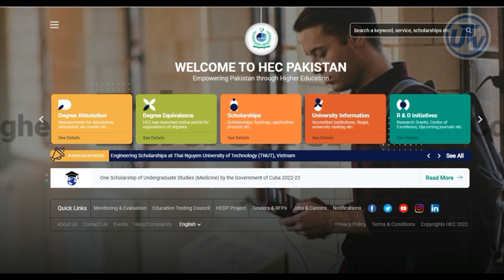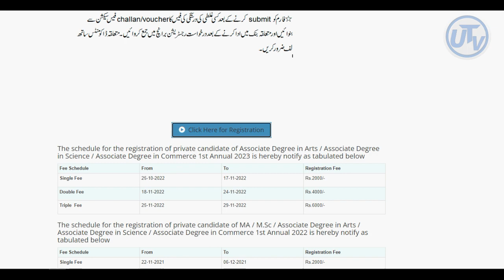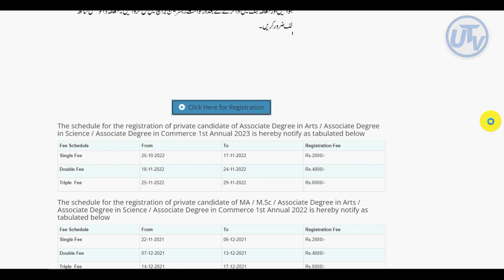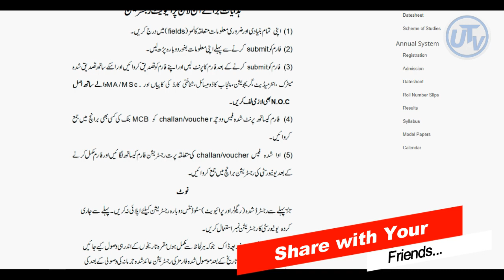Registration Open for BA BSc ADA ADS 2023 Annual Exams | University Admission 2023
Education, BA/BSC NEW EXAMS DATE 2023, braking news, punjab university, Punjab University Announced BA/BSC New Exams Date 2023, pu annouce new exams date 2023, pu final news about exams 2023, pu, ba ke paper kb se start hn ab 2023, pakistan uni, uos, bzu, uog, braking news pu, punjab university ka phla paper kb ha 2023, today pu news 2023,Punjab University Exams 2023, BA/BSC NEW EXAMS DATE 2023, braking news, Punjab University Announced BA/BSC New Exams Date 2023, pu announce new exams date 2023, pu final news about exams 2023, ba ke paper kb se start hn ab 2023, Online Exams 2023, ba bsc part 2 online exam result dated 2020, MA MSc Part 1 and 2 Annual Exams 2020, Bcom exams and LLB exams cancelled. So watch the video till end.